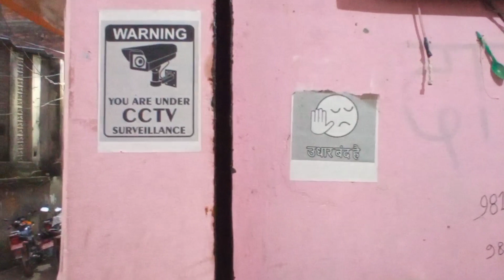Nepal Hindu city janakpur में Diwali ki तैयारी sita और janak का शहर janakpur Vlog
Diwali me jankpur Vlog

bindass kavya, bindass kavya vlogs, bindass kavya new video, bindass kavya latest, bindass kavya gaming, bindass kavya family, bindass kavya shopping,